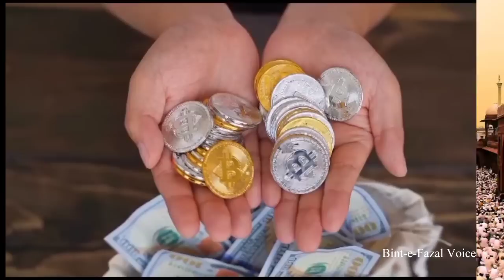Jumma Read Surah Kausar this Way for Wealth - Wazifa for Money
Important Notice:
This channel provides you with information about Islam, Islamic, and Qurani Wazaif all information is for education. In which we have a voice and we make videos from our mobile and we share content with various Islamic books we make the videos very hard for you.